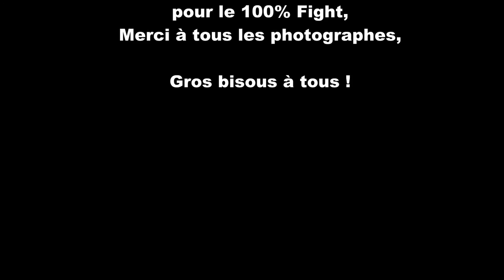Stephanie Ielo Page - Interview du 18/09/2015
Interview et présentation de Stéphanie Ielö Page, championne de boxe thai et star montante du MMA.